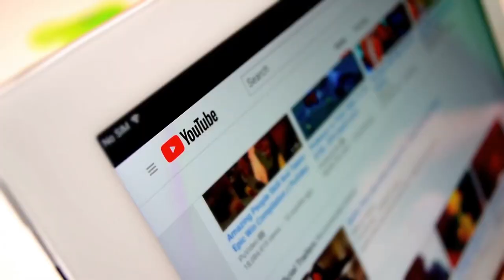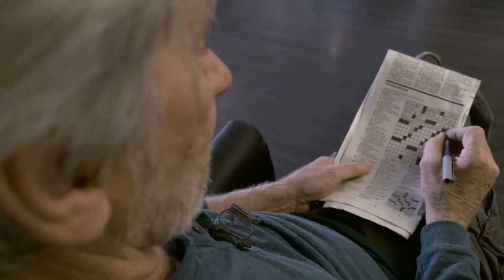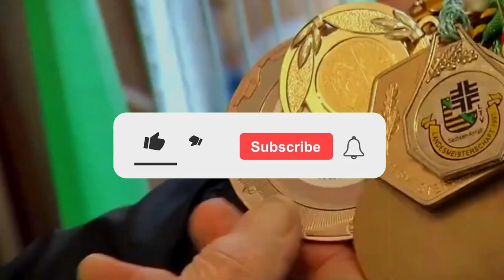97 Year Old Gymnast Johanna Quaas Shares Here 7 Secrets Of Health And Longevity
Some people defy aging and keep on doing what they love. Johanna Quaas exemplifies this sentiment more than anyone else because she demonstrates that age is merely a number. Johanna, at 97, is the oldest active gymnast in the world and an incredible role model for us all. But how does she maintain such high vitality and vigor in her ripe old age? In this video, we'll show you how Johanna has managed to retain her youthful vitality and physical fitness throughout her extraordinary life and her secret 7 magical rules.